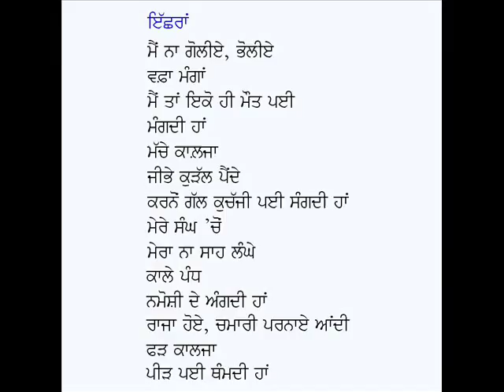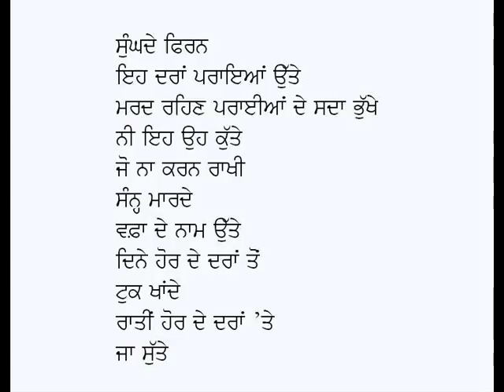Loona-Shiv Kumar Batalvi (Act-4 Part-1)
Punjabi Poetry Book: Luna: (Act-4 Part-1)